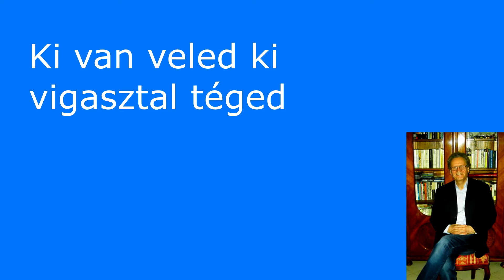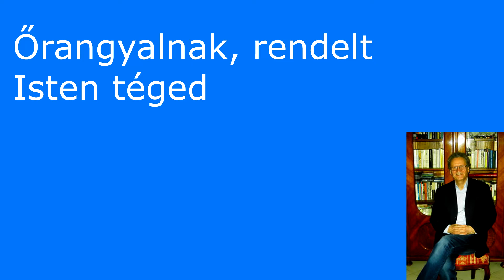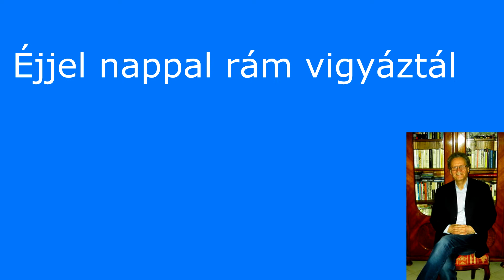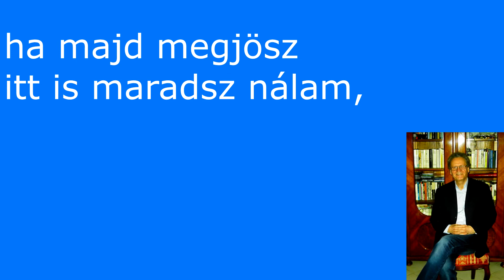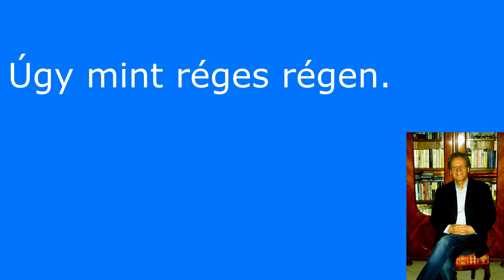Édes anyám te jó asszony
Magyarnóta karaoke: Édes anyám te jó asszony.